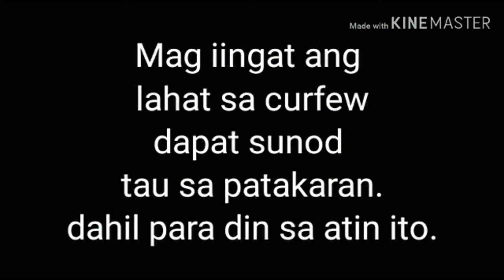ABU DHABI MAGKAROON NARIN NG CURFEW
Abu Dhabi,UAE magkaroon narin ng curfew para sa ikakabuti ng lahat.